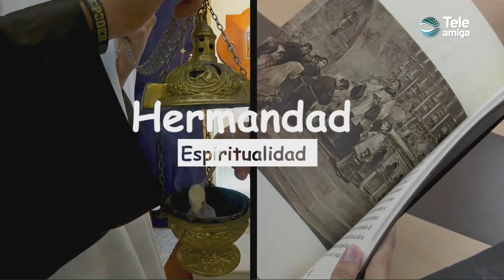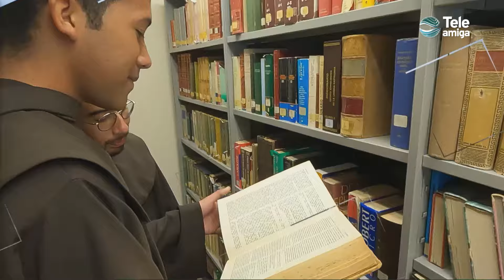La juventud que sigue a Cristo "Temporada 7" en Franciscaniando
"En un mundo lleno de distracciones y desafíos, los jóvenes de hoy buscan un propósito y una guía espiritual. Nos acampanaran los Jóvenes del grupo EPJ, que nos compartirá n sus experiencias y como su fe les ha inspirado a vivir con pasión y compromiso.
Juntos exploraremos las formas en que pueden ser luz y esperanza en sus comunidades, así como el impacto transformador de seguir el camino de Cristo."